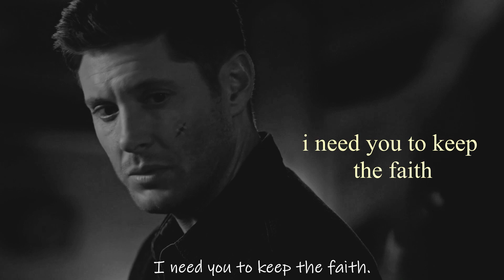Are You Happy, Sam?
There is literally no other character who is as important to me as Sam Winchester. I could talk about him and all the ways he's helped me all day long but still not be done.

Happy Birthday, Sammy :3

That being said, I really hope I'll be able to do a happier edit for him one day.

Song: Saturn
Artist: Sleeping At Last